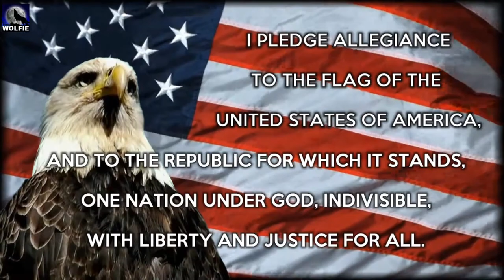MAGA - Rebirth of a Nation - Live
Our VICTORY song! Make America Great Again - Rebirth of a Nation is a unifying anthem for everyone, celebrating the new direction we'll be taking soon and the surge of patriotism and pride that have been discouraged for quite some time now. Wokism and Marxism are on the decline and it's time for our Nation to be reborn in the same fire that the USA was forged in.

Like the pounding of a drum
It's the hearts of all you patriots
Beating all at once
There's a spirit
We ain't seen in years
Glorious as cannon fire
Roaring in our ears

[CHORUS]
It's the rebirth of a nation
It's a brand new driving force
The power of salvation
Put this ship right back on course
In the morning sky
Our eagle flies
Sailing on the wind
We're gonna Make America Great Again

Pourin' clouds of steam
Screamin' down those steel tracks
It's called the American Dream
Can you hear it?
Voices raised as one
Deeper than the canyons
Higher than the sun

[CHORUS]

To our warriors
Guarding liberty
Thank you for your sacrifice
Serving our country
Working men and women
All across this land
You're the blood that flows
In the veins of every American

[CHORUS]